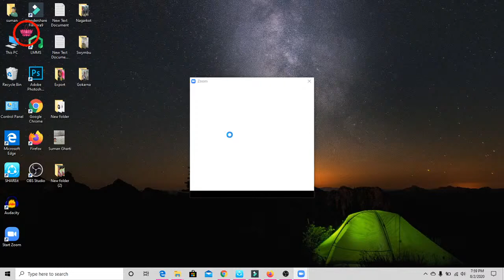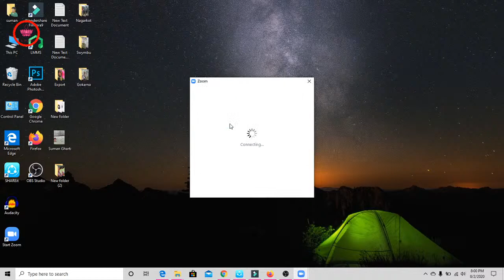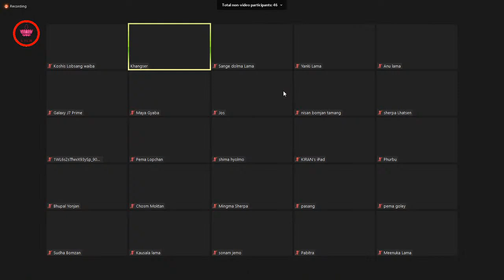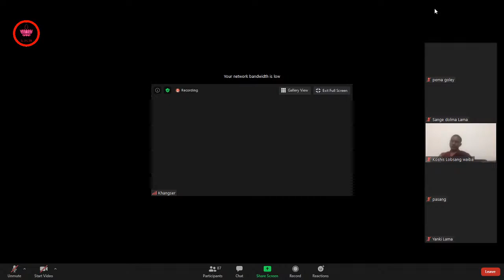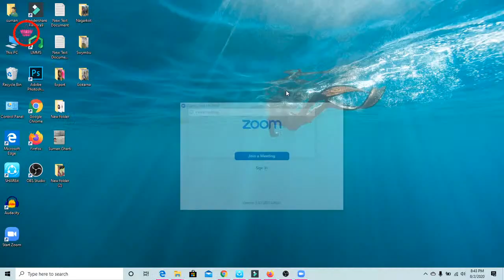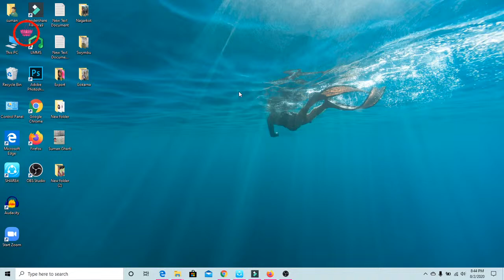H.E. Khangsar Tulku Rinpoche talks on refuge part 2